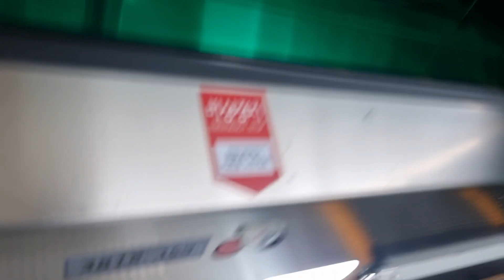[2024 HS200(M)] 경기도 성남시 분당구 백현동 545-1(이매동) GTX-A 성남역 한선에스컬레이터 탑사기 (환승통로-GTX-A 대합실구간)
이번에는 성남역의 대합실통로구간을 시승해보았습니다.

-- [에스컬레이터 정보] --
GTX-A 성남역의 환승통로는 따로 있으며, 엘리베이터와 에스컬레이터의 위치가 따로 있습니다. 에스컬레이터는 맨 끝쪽에 있으며 1번카과 3번칸에 있는 에스컬레이터를 타고 올라오고 나서 크게 유턴하면 나오는데, 무려 오르막 2개에 내리막 1개 설치해서 운행하고 있네요.. 다만 1월말에 설치되어 다른구간보다 더 일찍 설치되었습니다.

환승구간도 확실히 신축분답게 표지디스플레이도 화면자체가 깨끗했으며, 디딤판에 발 표시가 되어있는것과 안내방송까지 나온다는게 우수하였죠. 여기도 이렇게 옆에 계단을 설치하는게 더 좋아 보이지만, 확실히 승강장구간하고 달리 길이가 상당하네요. 거의 자그마치 승강장구간보다 더 길이가 긴 모습을 보여주고 있네요.

여기도 확실히 승차감은 나쁘지 않았으며, 움직이는데 소음도 무지막지하게 크고 끼익 소리가 다소 있는 편이네요. 확실히 신축분이라고 하더라도 조금 약간의 문제가 있는건 참 아니더군요.

2024년 1월 22일 설치, HS200(M)
2024년 9월 14일 17시 7분 촬영

종류 :  에스컬레이터
제조회사 : 주식회사 한선엘리베이터
정격속도 : 30m/min (1.8km/h / 0.50m/s)
설치일자/최초설치일자 : 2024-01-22/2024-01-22
주행길이 : 36.3/37.9
형식 : 스텝식
모델명 : HS200(M)
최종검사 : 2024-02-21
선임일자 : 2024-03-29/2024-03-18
보수업체 : (주)송산특수엘리베이터
건물용도 : 운수시설-지하철시설
위치 : 경기도 성남시 분당구 백현동 545-1

0:00 B4 → B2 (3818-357, 1번계단#13, 13호기)
1:28 B4 → B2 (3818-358, 1번계단#14, 14호기)
2:55 B2 → B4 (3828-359, 1번계단#15, 15호기)